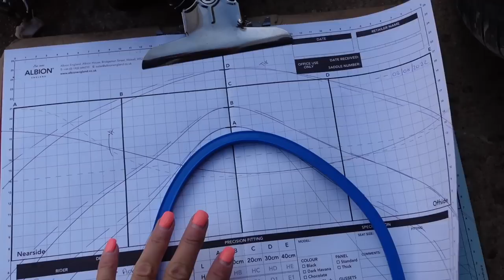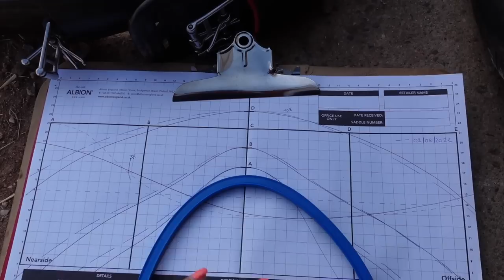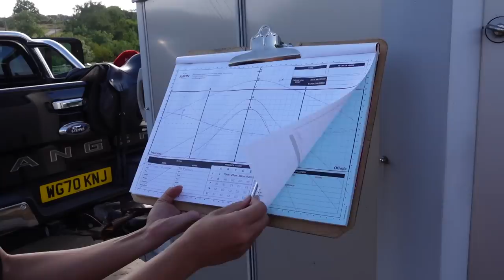SADDLE SHOPPING | Treating my boy to something NEW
Last week Em and I ventured off to Exeter with Addie and Banksy to have a saddle fitting session with Albion. Em has worked with them for a few years and is possibly upgrading one of her saddles, so I took the opportunity to tag along and try a few different styles on Sir Banksy.